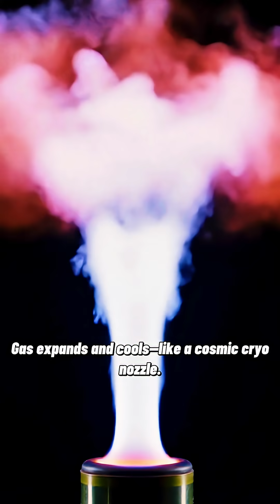COLDEST IN THE UNIVERSE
Colder than space. The Boomerang Nebula is about 1 Kelvin—colder than the universe’s 2.7 K cosmic microwave background. How? A dying star’s ultra‑fast outflow expands and super‑cools the gas (adiabatic cooling) while dust helps shield it from background heat. Hubble’s iconic “bow‑tie” image + ALMA measurements make it the coldest natural place we know.

Follow for more space × mind: @orbitmind